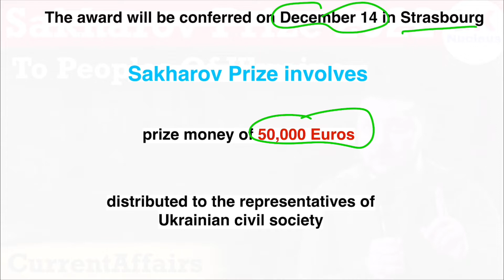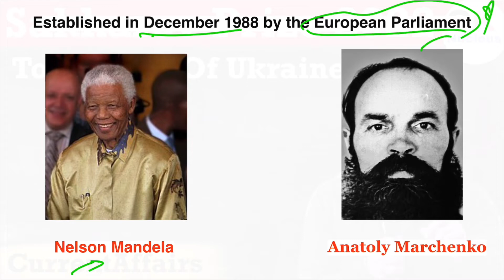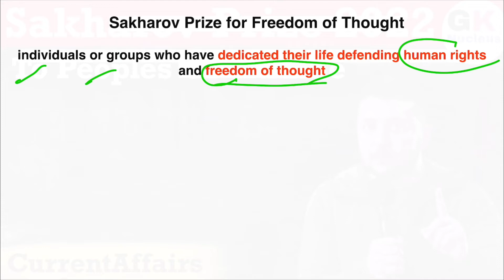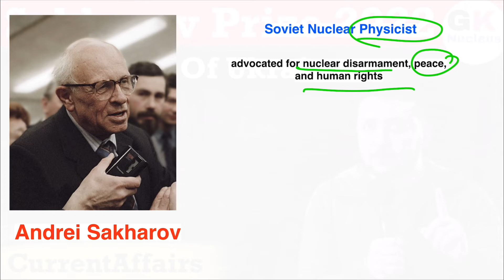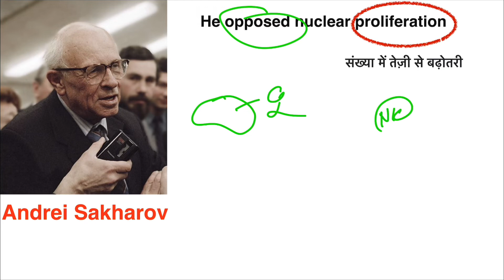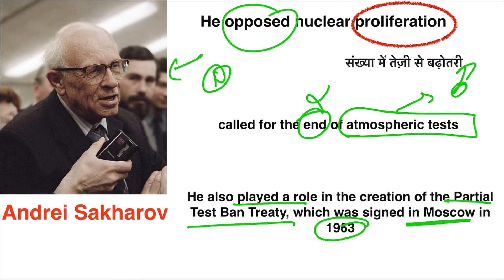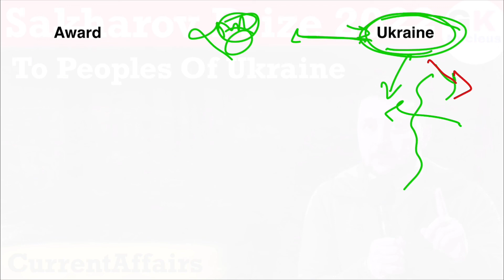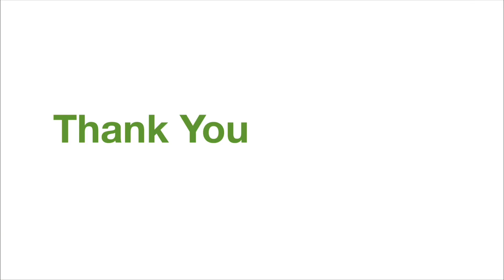Sakharov Prize 2022 | Russia-Ukraine War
Hello

In this video, we will talk about Sakharov Prize 2022.
History of Sakharov Prize.
Important Winners Of Sakharov Prize.
Controversy Related To Sakharov Prize.